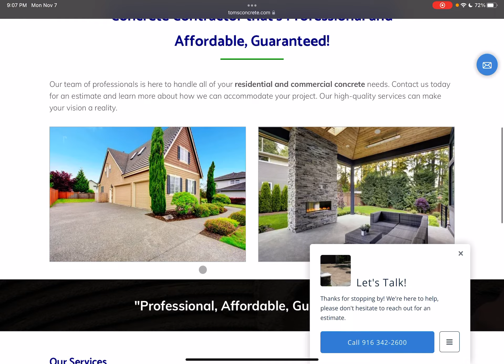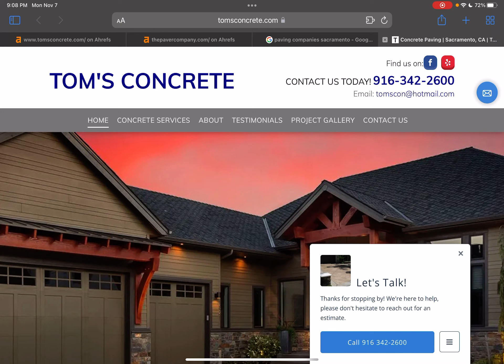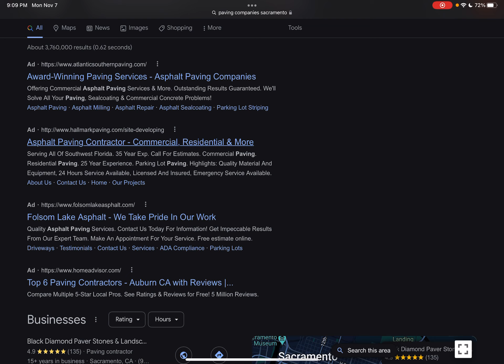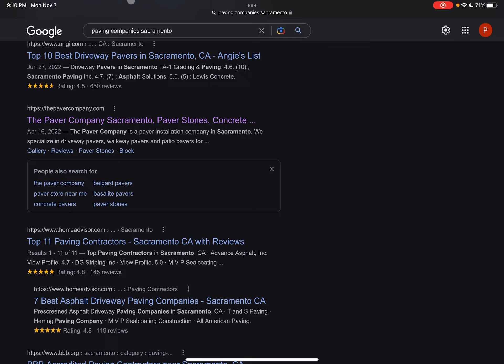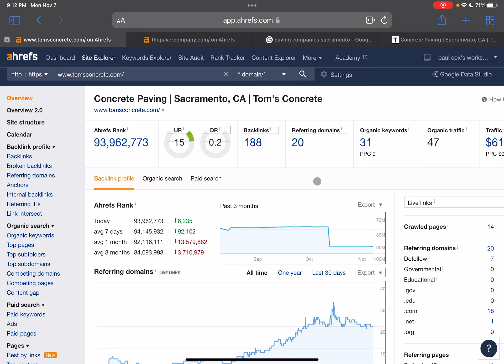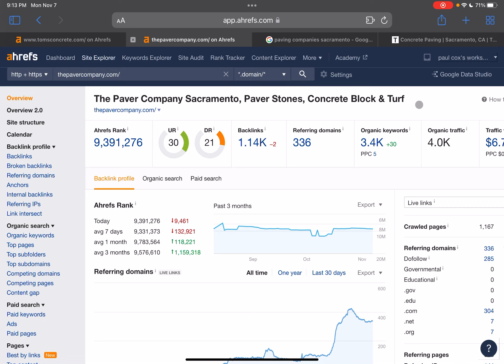Tom’s Concrete | Sacramento, CA